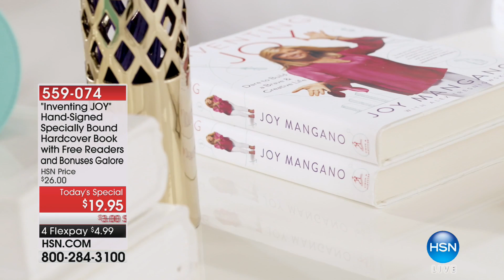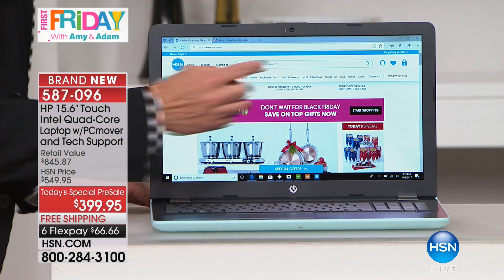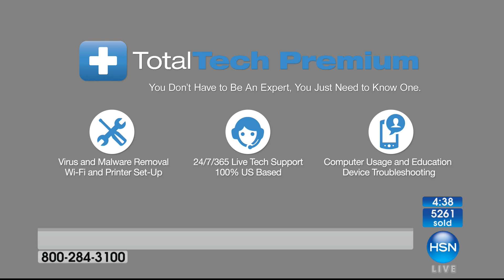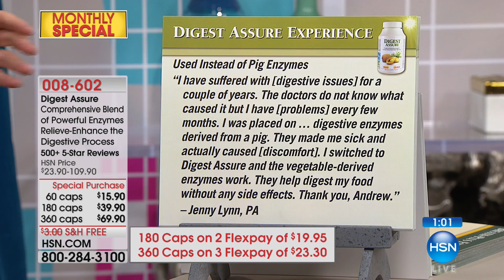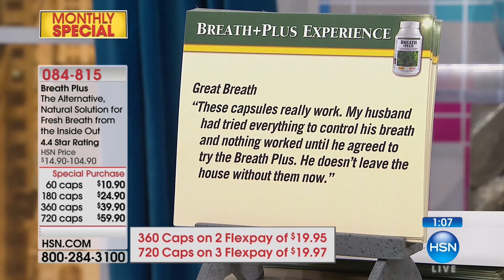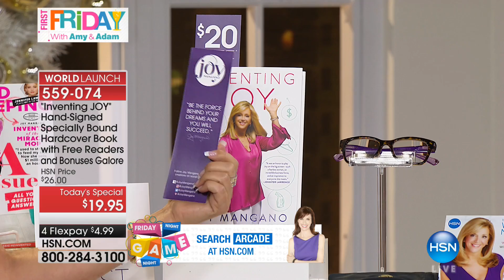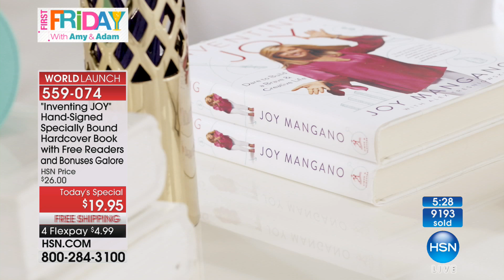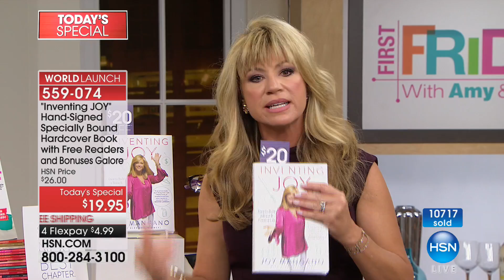HSN | First Friday with Amy and Adam 11.03.2017 - 08 PM